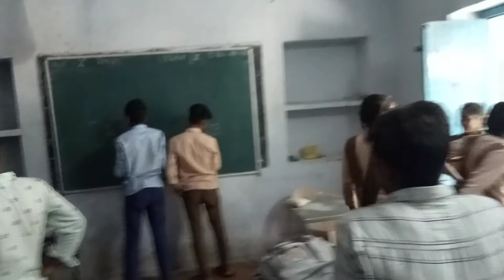School Me First Time Vlog Banaya.